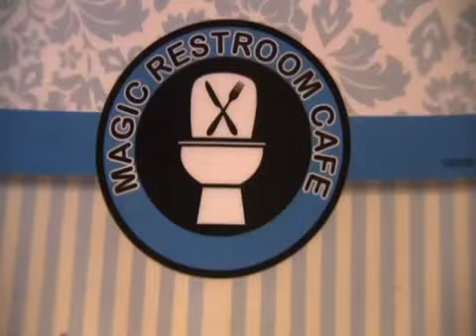First toilet themed cafe in the US opens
A new eatery in LA, Magic Restroom Cafe, has decided the toilet is wasted in the bathroom so have moved it into the dinning room.